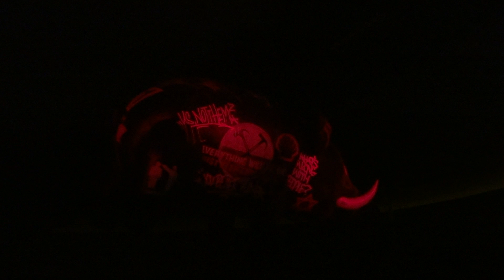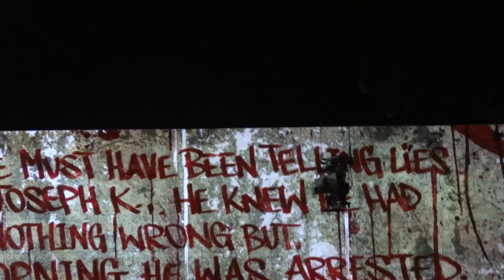Roger Water - Frankfurt, Commerzbank Arena - 20108-09 - Run Like Hell